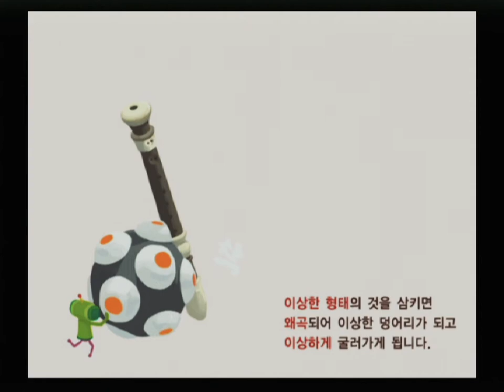괴혼 굴려라 왕자님 플레이 #1 아바마마 사고치다, 첫 번째 별 만들기